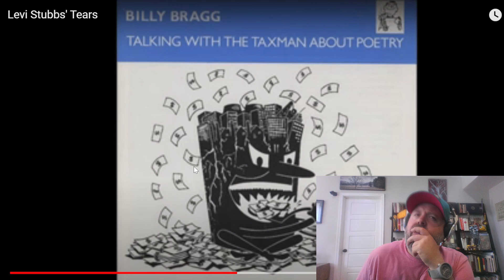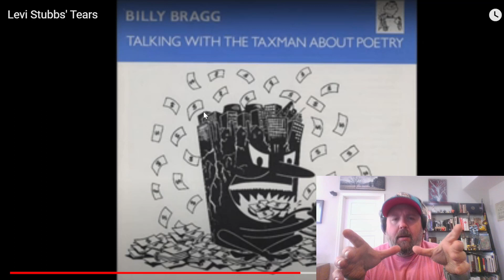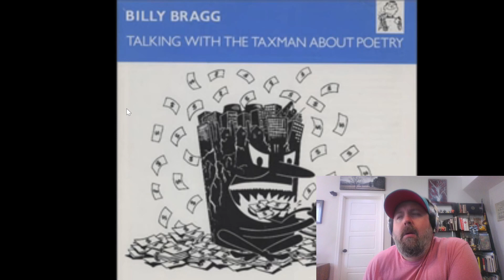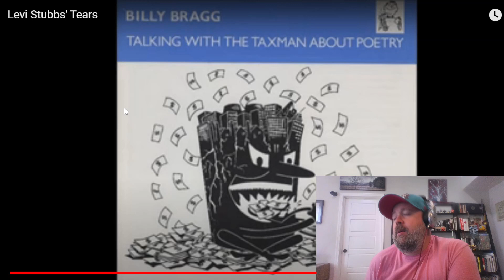Billy Bragg - Levi Stubbs' Tears | Viewer Request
TODAY'S VIDEO: The Audiophiles Reaction/Review – “Levi Stubbs' Tears" – by Billy Bragg